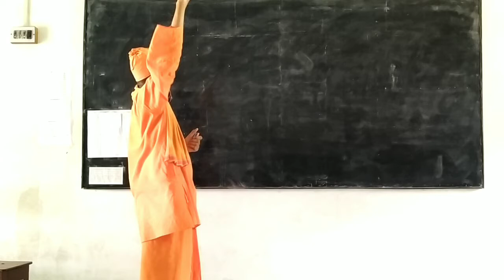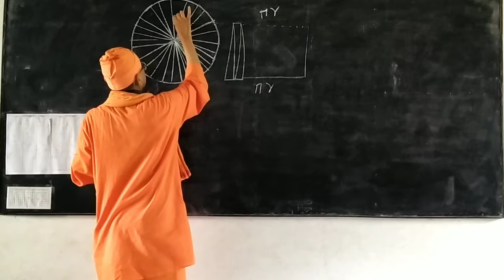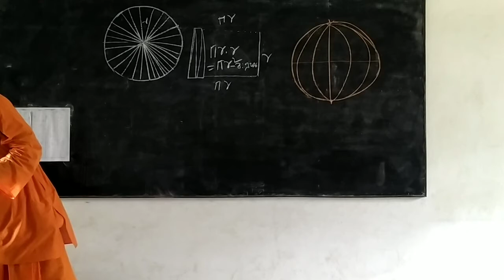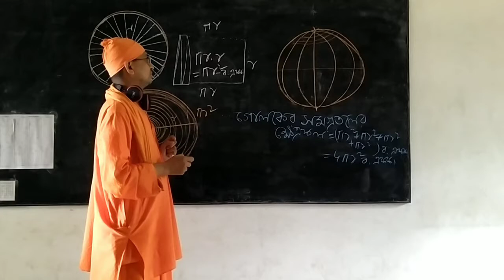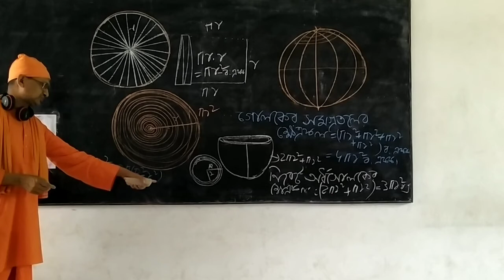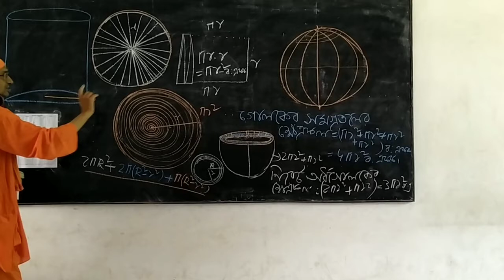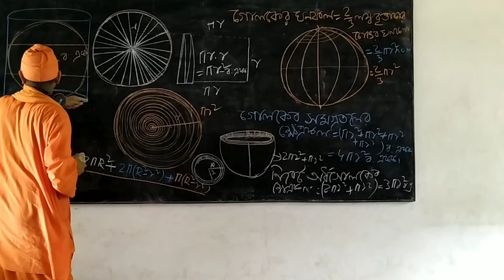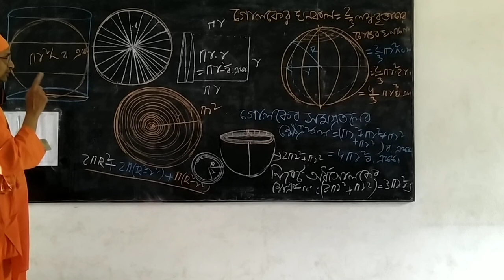CLASS X MATHEMATICS CLASS PART 4